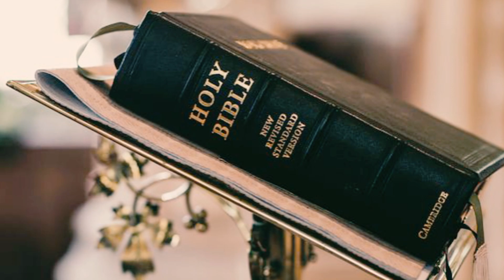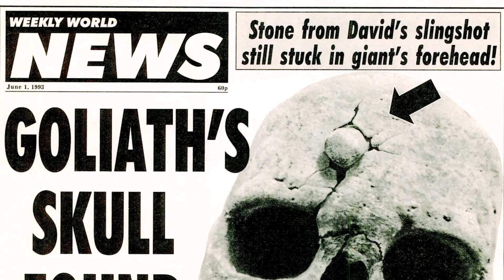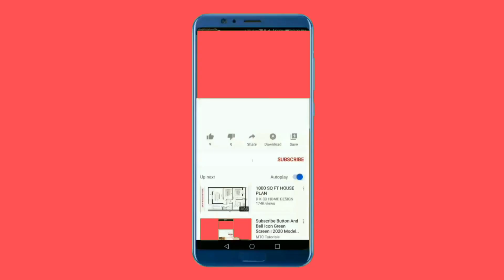GOLIATH'S SKULL FOUND || Historical Evidences || Spiritual Gospel Official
*Share this link to invite all and be a part of Spiritual Gospel..😊*

Learn more Song
History Of Time

Artist
Ender Guney
Album: History Of Time

WediaCorp Music (on behalf of WediaCorp Müzik Yapım A.Ş.), and 2 Music Rights Societies